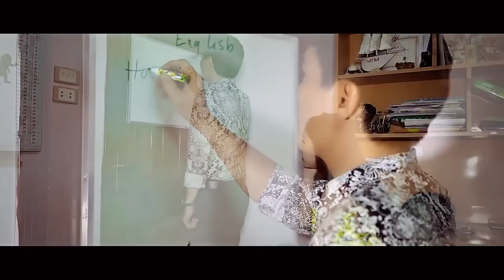ĐOẠN CUỐI TÌNH YÊU | HUY CƯỜNG ft LÂM PHI QUỲNH | OFFICIAL MV